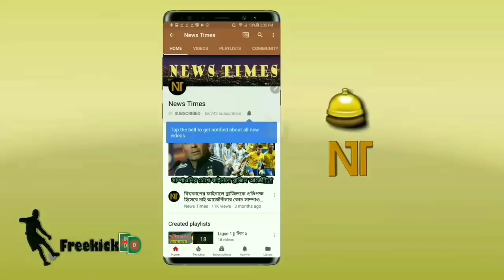ইতিহাসের সেরা মেসি🔥মেসির প্রশংসায় বার্সা কোচ! ইতিহাসের ১ম ফুটবলার হিসেবে মেসির বিশ্বরেকর্ড | Messi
বিস্তারিত জানুন।